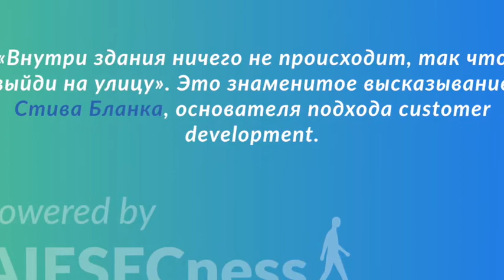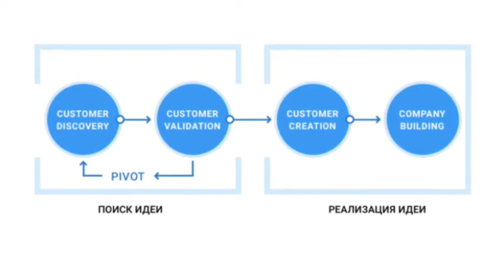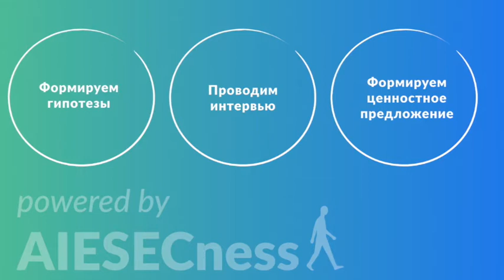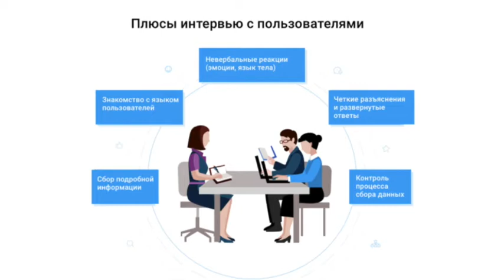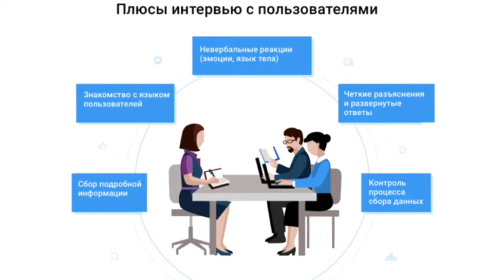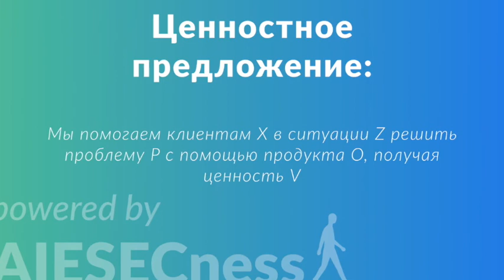[MKT] Customer Development